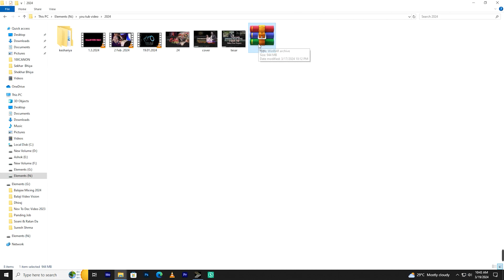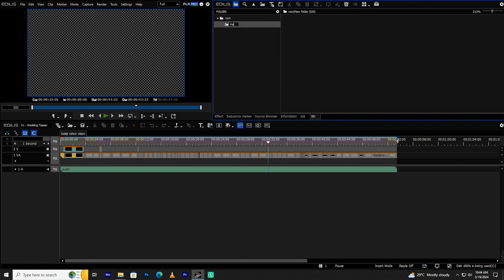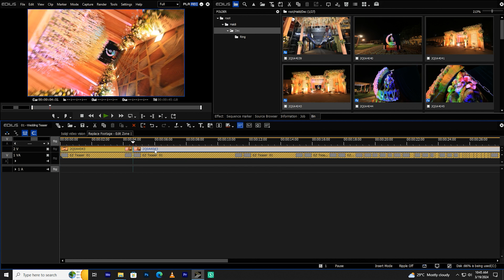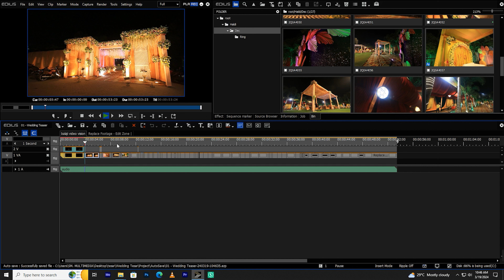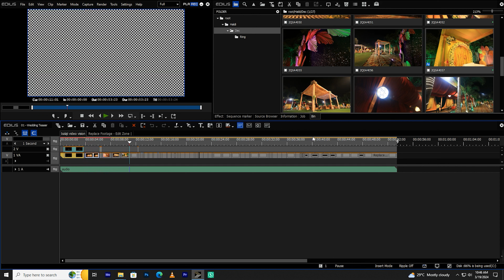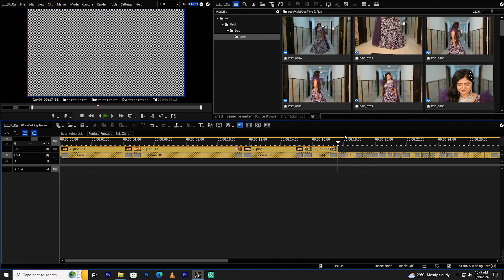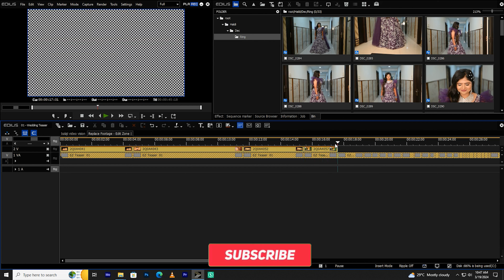Wedding teaser 2024